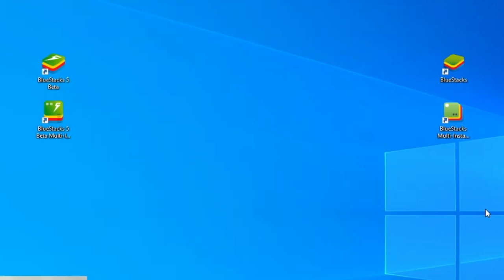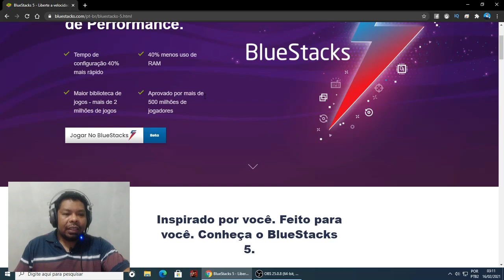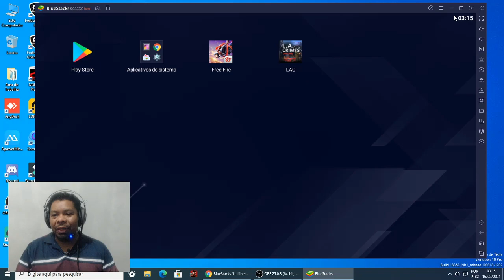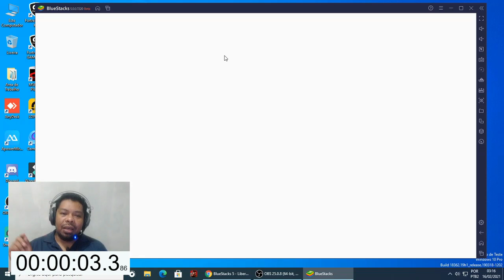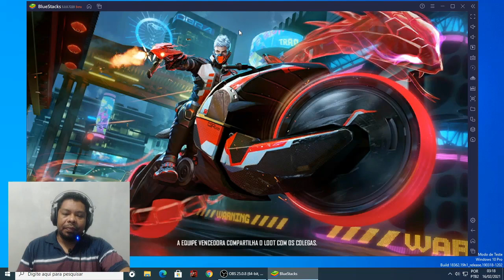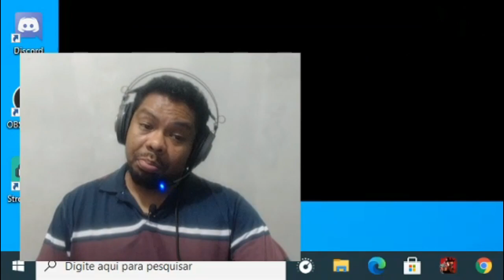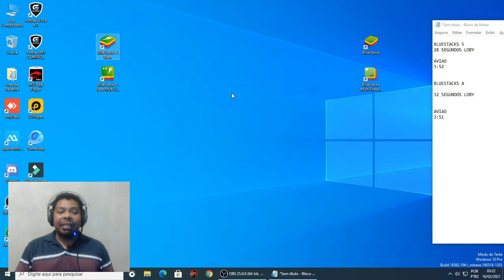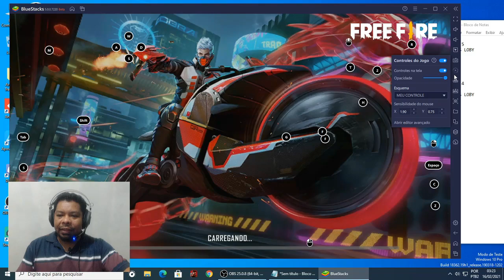NOVO BLUESTACKS 5 É MAIS RAPIDO PRA FREE FIRE? TESTE DE VELOCIDADE ABRINDO O FREE FIRE NO PC!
Salve galera! A Bluestacks acabou de lançar no mes de fevereiro de 2021 a versão do Bluestacks 5 - Que promete ser a versão mais rapida para pc, e nos jogadores de freefire vamos testar e ver se a velocidade mudou mesmo, já que ela promete um aumento de 40% mais rapido! Será verdade mesmo?

BLUESTACKS 5 É MAIS LEVE É MAIS RAPIDO PRA FREE FIRE? TESTE DE VELOCIDADE ABRINDO O FREE FIRE NO PC!

bluestacks 5 para pc fraco como baixar o bluestacks 5 bluestacks 5 abre mais rapido compensa baixar o bluestacks 5 bluestacks 5 vs bluestacks 4 bluestacks 4.90 vale a pena bluestacks 5 beta, como baixar o beta bluestacks outras versoes do bluestacks 5 configurar teclado no bluestacks 5